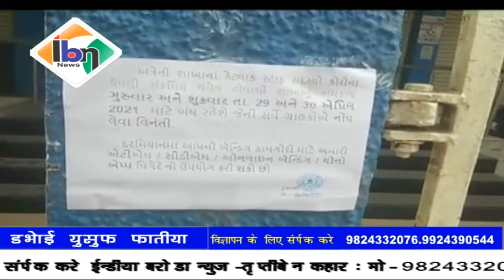Ibn news vadodara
डभोई नगर में कोरोना का संक्रमण बढ़ते हुवे BOB के कर्मचारी संक्रमित बैंक के बाहर संपूर्ण सोशल डिस्टेंस का अभाव और उल्लंघन